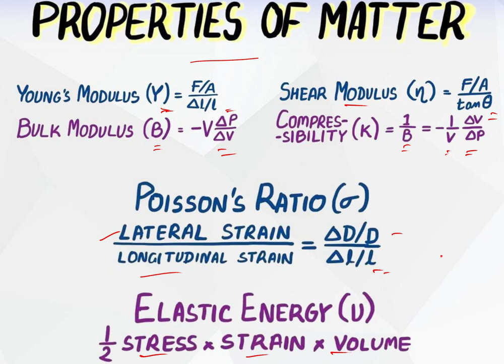physics explained in bengali Elasticity